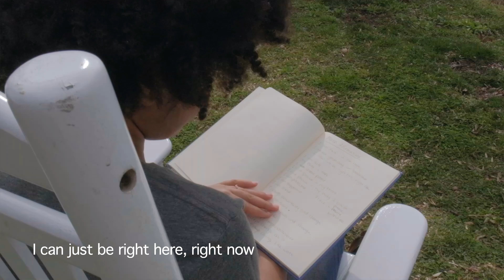Affirmations for A Pandemic with Cecily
When things get crazy, we need to utilize all our tools for mental, spiritual and physical wellness. Affirmations are one of the most powerful tools in my life. I invite you to speak these affirmations with me. May they bring you Peace, Joy, and Ease.

You can come back to these daily, or multiple times a day. If any of the phrases feel particularly sticky or unbelievable, repeat that one several times, until you can feel the energy of the words begin to shift your physical energy.

Just a reminder that it's OK to feel Joy even in tough times. There is no shame in Joy. Love you all!

Thank you to my love Tirop for filming this for me. Happy Anniversary Honeybunches!